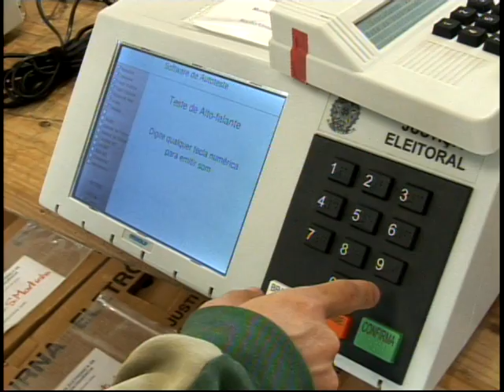Eleições 2010: urnas eletrônicas começam a ser revisadas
Para garantir uma votação transparente e ágil, todas as urnas precisam ser revisadas antes do encaminhamento às seções eleitorais. Os equipamentos utilizados nos municípios da 99ª Zona Eleitoral começaram a ser conferidos nessa quinta-feira (23/9). São 217 urnas, de 184 seções que incluem a região da margem esquerda de Tubarão e os municípios de São Martinho, Armazém, Capivari de Baixo e Gravatal